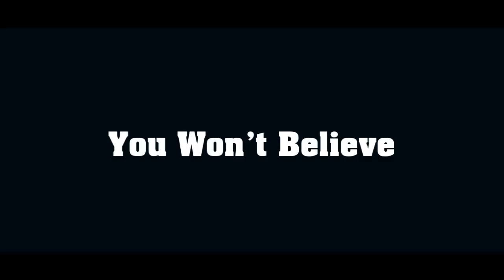20 Most Beautiful Places In The World You Won't Believe Your Eyes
The Most Beautiful Places in the World You Won't Believe Your Eyes

[List]:
1. Mù Cang Chải: Vietnam
2. Benagil Sea Cave: Algarve, Portugal
3. Snæfellsjökull: Iceland
4. Palawan Island: The Philippines
5. Venice: Italy
6. Brecon Beacons National Park: Wales
7. Ashikaga Flower Park: Ashikaga, Japan
8. Namib Desert: Namibia
9. Milford Sound: New Zealand
10. Kolukkumalai Tea Estate: Munnar, India
11. Sheikh Zayed Grand Mosque: Abu Dhabi, UAE
12. Okavango Delta: Botswana
13. Rio de Janeiro, Brazil
14. Arashiyama: Kyoto, Japan
15. Grand Prismatic Spring: Yellowstone National Park, Wyoming
16. Grand Canyon National Park: Arizona, USA
17. The Arctic Circle
18. Denali (formerly Mt. McKinley): Alaska
19. Bromo Volcano: East Java, Indonesia
20. Samarkand, Uzbekistan

Category
People & Blogs
License